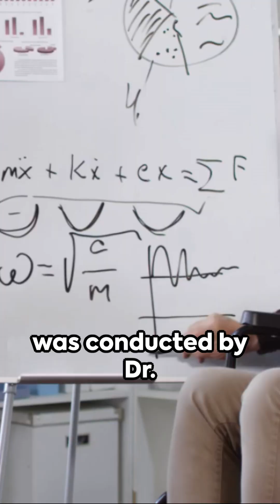"Cancer is a metabolic disease" – Dr Thomas Seyfried Reveals Groundbreaking Discoveries!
Ready to challenge everything you thought you knew about cancer? Get ready for a mind-blowing journey into the metabolic roots of cancer and how they could change the future of cancer treatment forever!